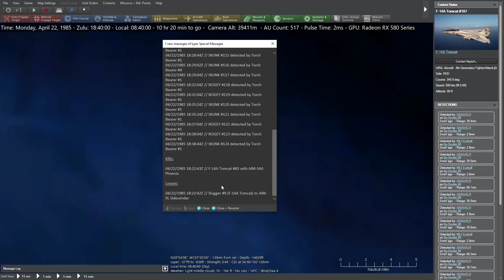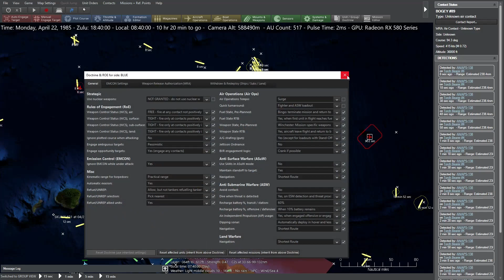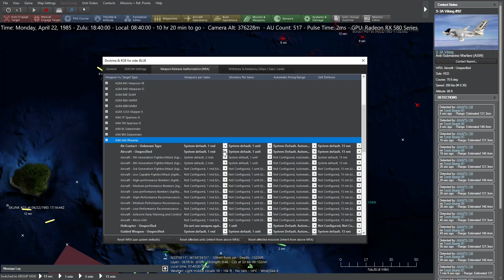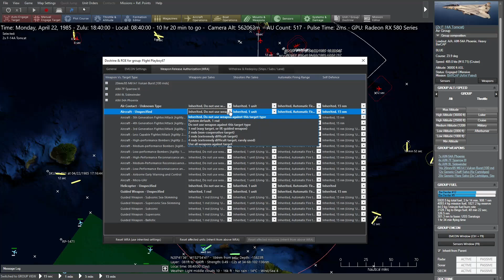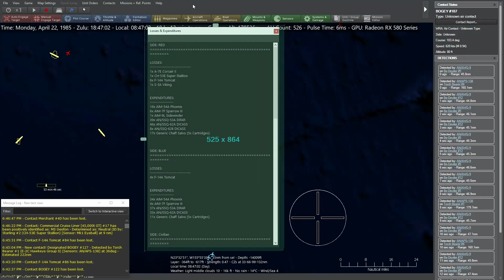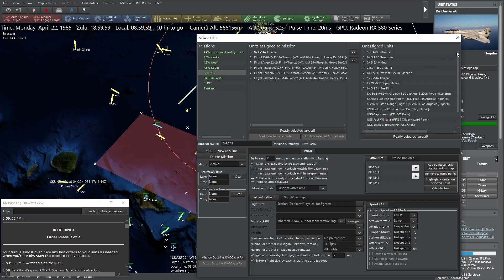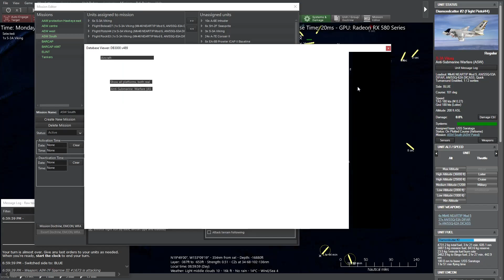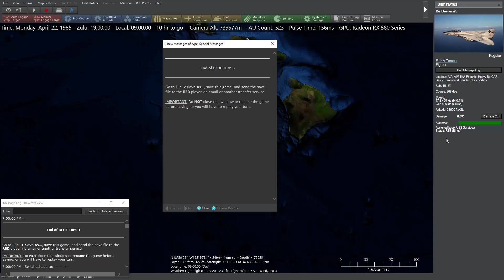[FRANÇAIS-PBEM] 3/n - Tournoi COMPLEX - Tour 3 - 1/4 de finale. Command Modern Operations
1/4 de finale (2e tour) du tournoi COMPLEX  - Fido81 vs nukkxx
Remarques: Je prends plus de temps pour la réflexion lors des parties de tournoi que des parties amicales donc les vidéos sont nettement plus longues, et mes hésitations/doutes bien plus nombreuses encore :-). Je préfère toutefois les diffuser en intégralité que de les saucissonner, quitte à peut-être divulguer certains de mes settings à mes prochains adversaires de tournoi s'ils prenaient le temps d’étudier mes matchs, ce qui me semble toutefois fastidieux, surtout pour un anglophone qui ne parlerait pas français.

Ceci dit,
1) rien n'est gravé dans le marbre
2) la position de départ qui est aléatoire influe sur la stratégie
3) je ne pense pas réutiliser la même stratégie à chaque fois étant donné que je m'adapte à chaque nouvelle partie et à chaque nouvelle situation ;-)
4) j'apprends de mes erreurs des parties passées et j'adapte mes idées en fonction.

Je n'exclue pas toutefois de couper certains passages qui dévoileraient trop d'informations sur mes tactiques à mes prochains adversaires du tournoi.

En réalité, devant le grand nombre de paramètres et d'inconnues dans ce jeu, j'essaye de réfléchir à des grands principes qui seraient applicables à tout scénario futur afin de faciliter le processus d'aide à la décision et limiter les inconnues. Un peu comme aux échecs ou une théorie a été développée au fil du temps avec de grands principes : occuper le centre, ne pas trop avancer ses pions, occuper les cases fortes, contrôler les colonnes ouvertes, casser les chaines de pions adverses, etc. ce qui finalement permet de jouer correctement une partie sans connaitre parfaitement les ouvertures.

Autrement dis, je réfléchis à une approche de type "scientifique" ou plutôt "normée" pour mieux aborder mes parties. J’étudie aussi les tactiques militaires navales comme par exemple le "salvo combat model" qui permet une meilleure analyse des enjeux du combat naval. Je me replonge aussi dans les traités de Recherche Opérationnelle Militaire pour voir si je peux y puiser des idées.

Bien entendu, tout ceci ne remplace pas la connaissance nécessaire des équipements, de l'armement, des senseurs, etc. ,  domaine dans lequel je reste encore bien trop faible et donc que je continue à étudier. Et bien sur je continue à apprendre des choses à propos du jeu lui-même. Par exemple, le croirez-vous, je viens juste de découvrir la fonction BOL de tirs de missiles à coté de laquelle j’étais passé ! Et oui ! Ceci va radicalement changer ma façon de jouer en particulier avec les missiles ARM ! Je ne connaissais pas encore cette fonction en jouant cette partie de tournoi et ceci explique pourquoi j’étais souvent si nul  avec les ARM.

Donc la route est encore longue mais je sens que je progresse et que j'ai déjà bien commencé à défricher cette jungle conceptuelle qu'est CMO.

Sur ces considérations, enjoy the game !  Allez les bleus !